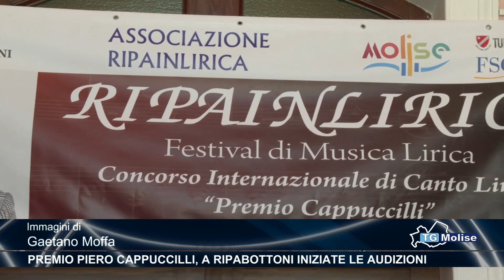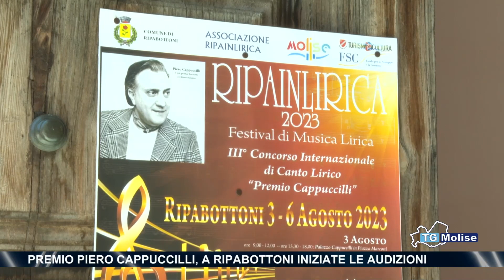Premio Piero Cappuccilli, a Ripabottoni iniziate le audizioni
A Ripabottoni sono cominciate le audizioni della terza edizione di “Ripa in lirica- premio Piero Cappuccilli”. Un evento internazionale di musica lirica, che coinvolge artisti provenienti da tutto il mondo.